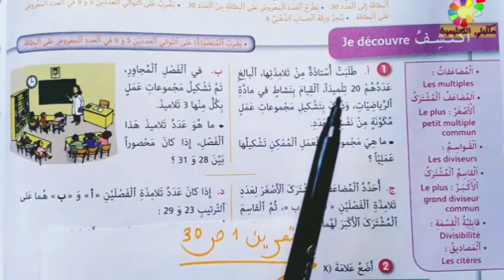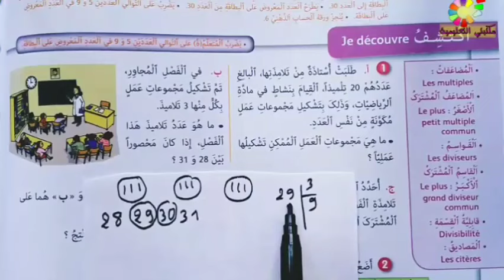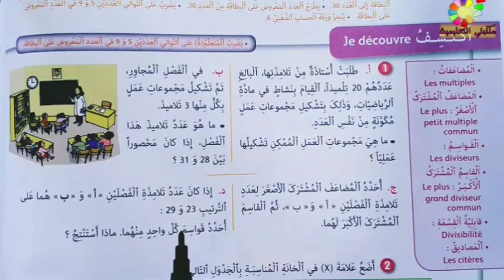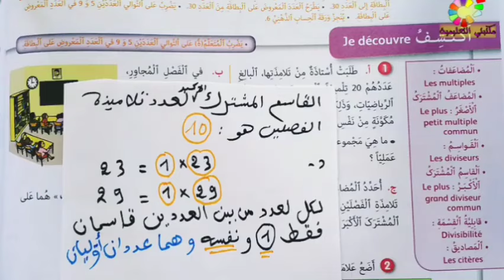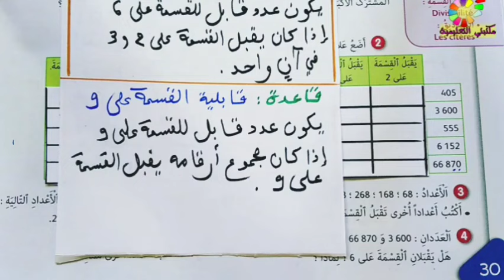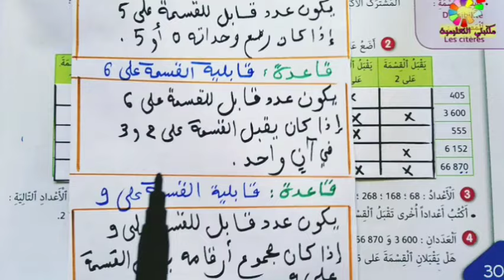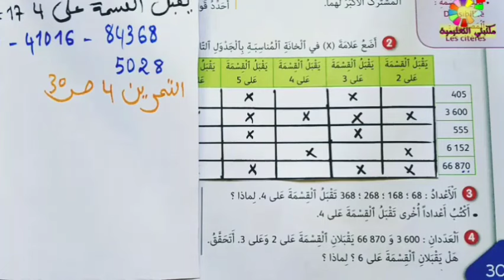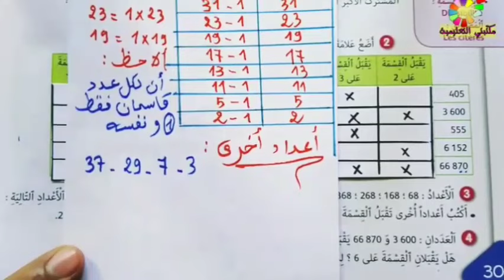الجيد في الرياضيات المستوى السادس ص 30